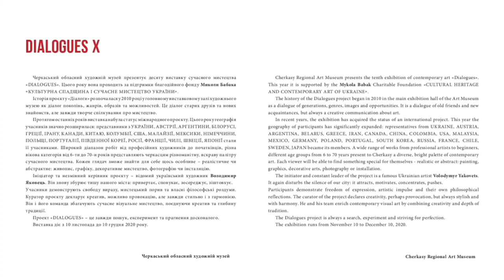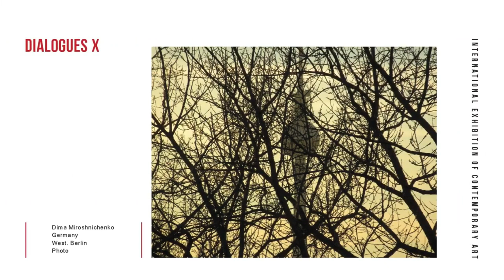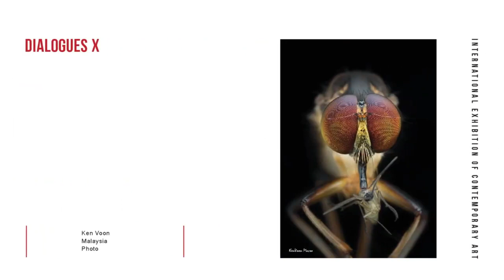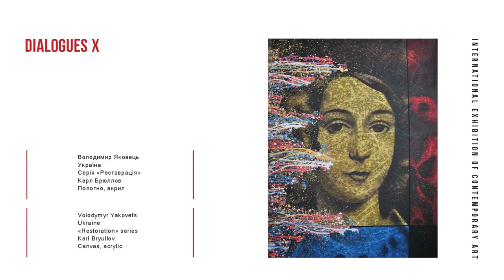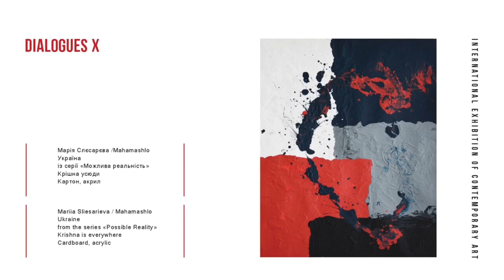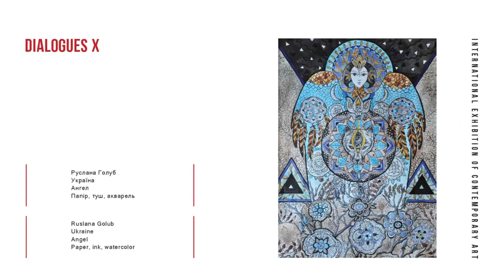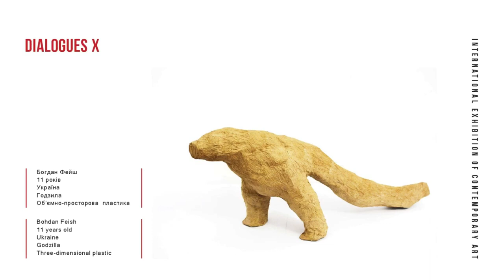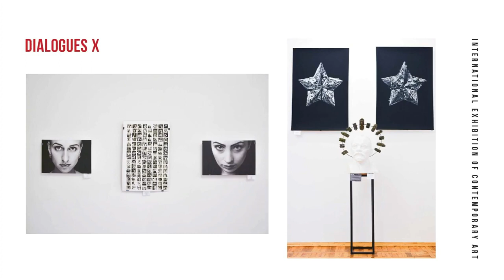DIALOGUES X 2020 International Exhibition of Contemporary Art.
Черкаський обласний художній музей презентує десяту виставку сучасного мистецтва «DIALOGUES». Цього року вона проходить за підтримки благодійного фонду Миколи Бабака
«КУЛЬТУРНА СПАДЩИНА І СУЧАСНЕ МИСТЕЦТВО УКРАЇНИ».

Історія проєкту «Діалоги» розпочалася у 2010 році у головному виставковому залі художнього музею як діалог поколінь, жанрів, образів та можливостей. Це діалог старих друзів та нових
знайомств, але завжди творче спілкування про мистецтво.
Протягом останніх років виставка набула статус міжнародного проєкту. Цього року географія учасників значно розширилася: представники з УКРАЇНИ, АВСТРІЇ, АРГЕНТИНИ, БІЛОРУСІ,
ГРЕЦІЇ, ІРАНУ, КАНАДИ, КИТАЮ, КОЛУМБІЇ, США, МАЛАЙЗІЇ, МЕКСИКИ, НІМЕЧЧИНИ, ПОЛЬЩІ, ПОРТУГАЛІЇ, ПІВДЕННОЇ КОРЕЇ, РОСІЇ, ФРАНЦІЇ, ЧИЛІ, ШВЕЦІЇ, ЯПОНІЇ стали її учасниками. Широкий діапазон робіт від професійних художників до початківців, різна
вікова категорія від 6-ти до 70-и років представляють черкасцям різноманітну, яскраву палітру сучасного мистецтва. Кожен глядач зможе знайти для себе щось особливе – реалістичне чи абстрактне: живопис, графіку, декоративне мистецтво, фотографію чи інсталяцію.

Ініціатор та незмінний керівник проєкту – відомий український художник Володимир Яковець. Він знову збурює тишу нашого міста: привертає, спонукає, зосереджує, зіштовхує. Учасники демонструють свободу виразу, мистецький порив та власні філософські роздуми. Куратор проєкту декларує креатив, можливо провокацію, але завжди стильно і з гармонією. Він і його команда збагачують сучасне візуальне мистецтво, поєднуючи креатив та глибину традиції.

Проект «DIALOGUES» – це завжди пошук, експеримент та прагнення досконалого.
Cherkasy Regional Art Museum presents the tenth exhibition of contemporary art «Dialogues». This year it is supported by the Mykola Babak Charitable Foundation «CULTURAL HERITAGE
AND CONTEMPORARY ART OF UKRAINE».

The history of the Dialogues project began in 2010 in the main exhibition hall of the Art Museum as a dialogue of generations, genres, images and opportunities. It is a dialogue of old friends and new acquaintances, but always a creative communication about art.

In recent years, the exhibition has acquired the status of an international project. This year the geography of participants has significantly expanded: representatives from UKRAINE, AUSTRIA, ARGENTINA, BELARUS, GREECE, IRAN, CANADA, CHINA, COLOMBIA, USA, MALAYSIA,
MEXICO, GERMANY, POLAND, PORTUGAL, SOUTH KOREA, RUSSIA, FRANCE, CHILE, SWEDEN, JAPAN became its members. A wide range of works from professional artists to beginners, and different age groups from 6 to 70 years present to Cherkasy a diverse, bright palette of contemporary art. Each viewer will be able to find something special for themselves - realistic or abstract: painting, graphics, decorative arts, photography or installation.

The initiator and constant leader of the project is a famous Ukrainian artist Volodymyr Yakovets. It again disturbs the silence of our city: it attracts, motivates, concentrates, pushes. Participants demonstrate freedom of expression, artistic impulse and their own philosophical
reflections. The curator of the project declares creativity, perhaps provocation, but always stylish and with harmony. He and his team enrich contemporary visual art by combining creativity and depth of tradition.

The Dialogues project is always a search, experiment and striving for perfection.